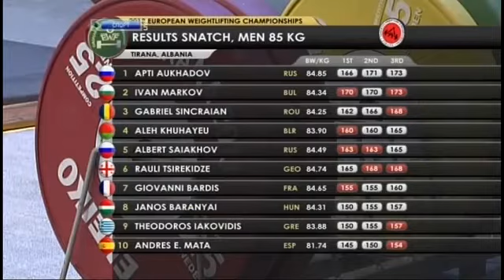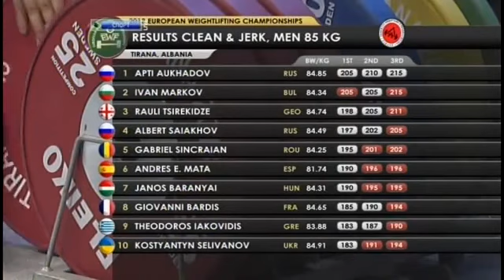2013 European Weightlifting Championships, Men 85 kg \ Тяжелая Атлетика. Чемпионат Европы